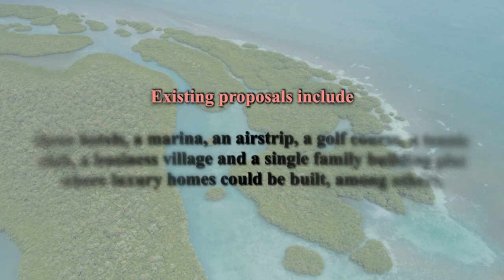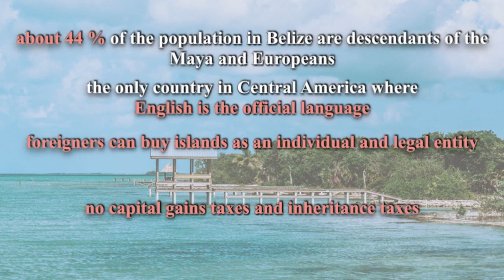0049 Water Caye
In addition to the Bahamas, many private islands in Central America are located in the Caribbean. Today I will introduce Water Caye, a huge private island in Belize.